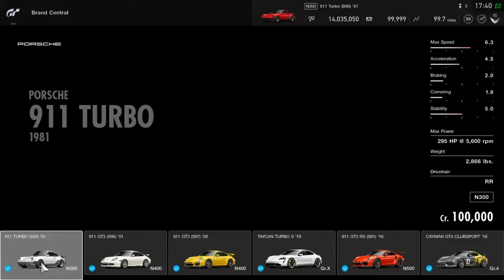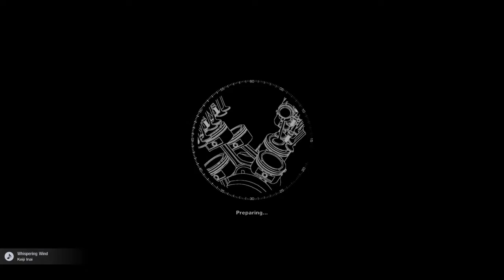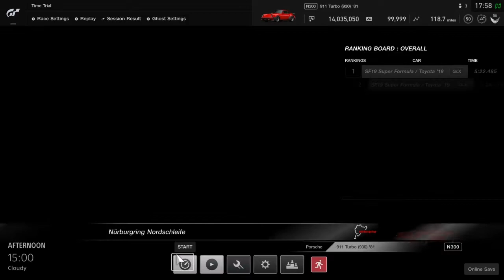Taking on the Nurburgring with......Porsche 911 Turbo (930) '81. (Gran Turismo Sport)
Before I start I wanna say I reached 100 subs which I honestly didn't expect to reach but I appreciate it. I'll be continuing to post some Nords runs and online GT races as per usual even going to GT7.

So continuing my quest on doing Nords runs with the Porsche cars is with this car the 911 Turbo (930) '81 that was added back back in the July 2019 Update. This car's called the Widowmaker for a reason because it's not a very forgiving car to use especially on a track like the Nordschleife and this is  me using the Sports Mediums compound tires. It was prevalent as there were some moments on the run where I slid here and there but I was able to pull through.

You can get the car for 100K credits, try your luck on the Daily Workout wheel, or buy one via the PS Store.

Settings used:
BoP - Off
Tires - Sports Mediums
Assists - All off except ABS

Time: 8:03.282

Notes: Only down to just the 356, 991 GT3 RS, Cayman GT4 Clubsport, and the 911 RSR remaining in terms of Porsches that I haven't covered yet in my Nords runs.